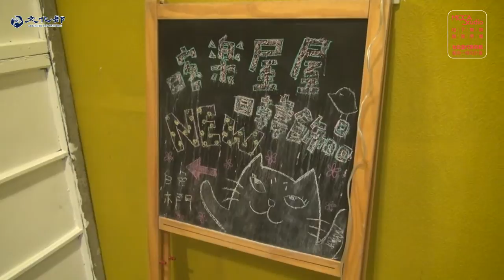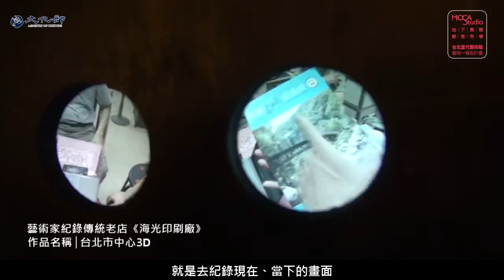台北當代藝術館_2013街大歡囍【街區藝遊】計畫_台北市中心3D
2013街大歡囍【街區藝遊】計畫
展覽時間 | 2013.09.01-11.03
展覽地點 | 赤峰街區、地下實驗‧創意秀場

藝術家| 吳其育
作品 | 台北市中心3D
設置地點 | 台北市大同區赤峰街23巷3號1樓(喀樂屋屋)
特別感謝│沒出息3D錄像影展籌備委員會、李承亮提供器材及技術支援

台北周邊密集的都市建築中，老舊巷弄、房舍、傳統市場都在成為過去的路途，相較起來，台北的改變並不真的那麼快，而我們每個人也都抱著一個自己生活的地方能夠更繁榮進步的期待，但這些舊式生活似乎正不知不覺離我們遠去，藝術家透過3D影片，讓觀眾可以身歷其境地親身感受這個正在過去的畫面。